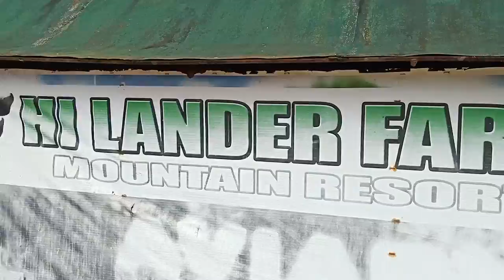Hi Lander farm Alvenda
Alvenda, Sergio Osmeña